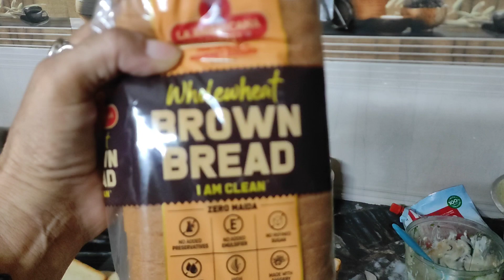Elante Mall ghume Or nikal gye dekho fir kon c yatra par🤗himachalivloggerritu